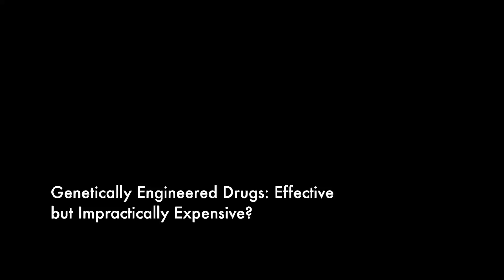Pharmacogenomics and Pain—Policy and Ethics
A specialist in public policy and bioethics considers the conundrum of gaining insurance coverage for this cost-efficient but expensive paradigm change to prescribing decisions, as well as some of the ethical issues associated with the practice of pharmacogenomic testing.